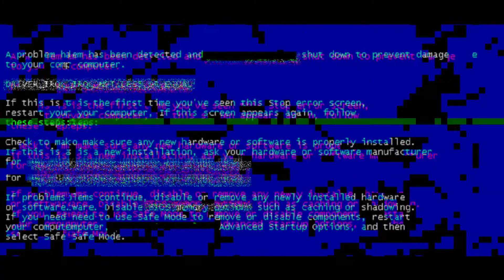सुपा देउराली मन्दिरको झोलुङ्गे पुल निर्माणको अन्तिम चरणमा | Supa Deurali Suspension Bridge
Hello lovely people ,this is Samundra Sharma. And My Nick Name Is 'SAM'. In this video I am showing you the Suspension Bridge Near Supa Deurali temple. 😍

Videos Duration: 11:00sec

Thanks So Much For Being In This Channel And Be Permanent Be Safe And Be healthy Too.

     🔊Please Also visit these link :🔍

This channel is all about Editing And Photography. Enjoy ( ͡ ͜ʖ ͡ ) And Keep Watching, Supporting And Loving Us.